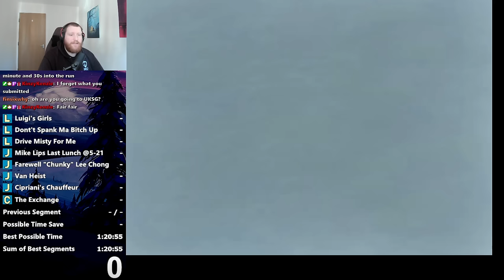GTA3 Any% Dupeless Speedrun in 1:19:50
Came back to this since my old PB was ancient, not bad for a derust :)